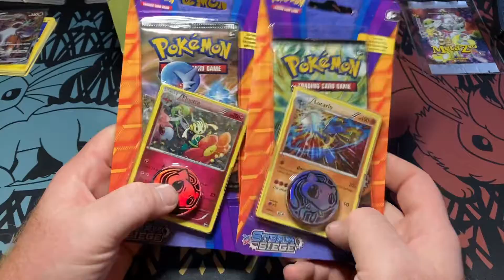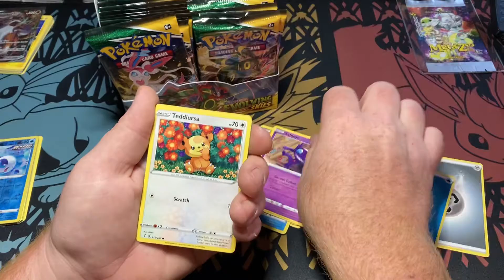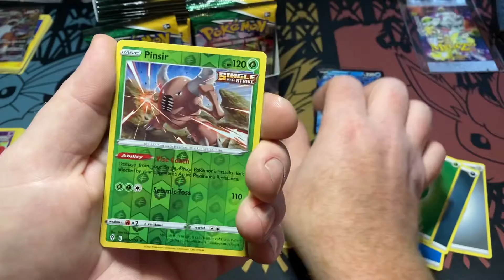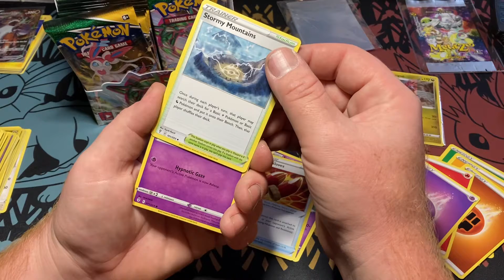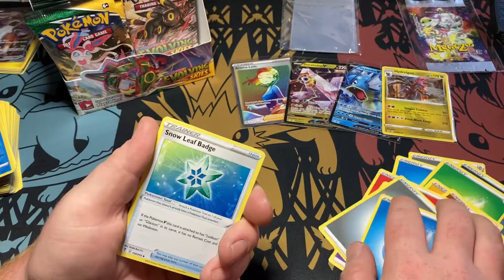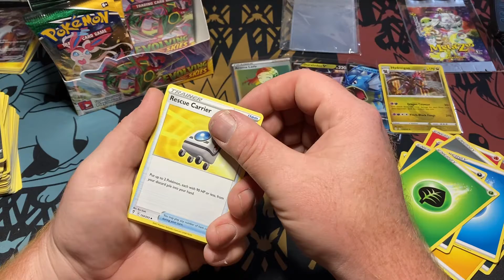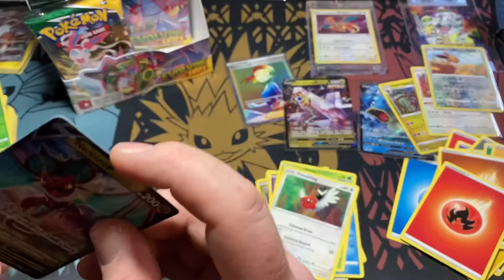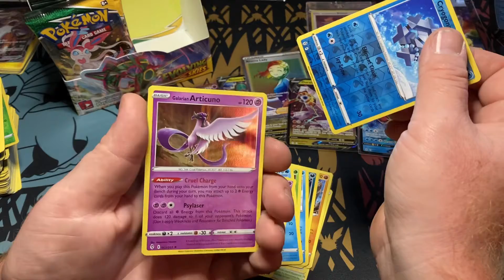AWESOME Pokemon Evolving Skies Booster Box Opening pt 1… PLUS A GIVEAWAY!!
We open up an evolving skies booster box and pull some amazing cards!!

for best prices and best customer service for all our your TCG products and supplies